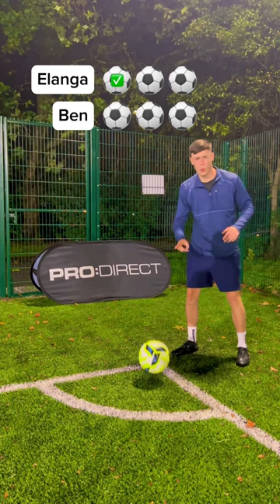Control Challenge 🆚 ANTHONY ELANGA! ⚽️🔥